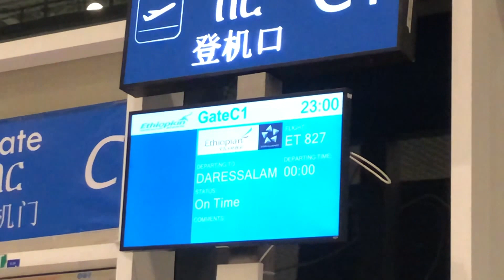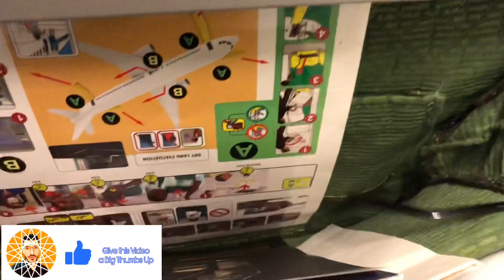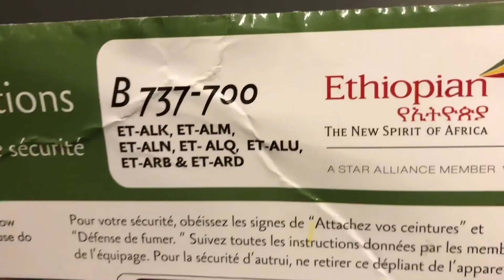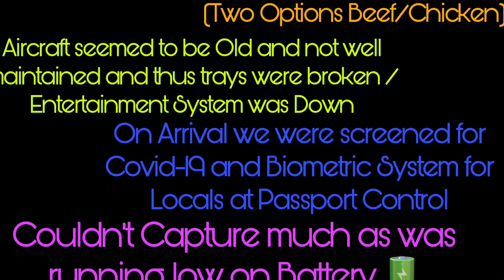Ethiopian Airlines, Travelling from Addis Ababa International Airport to Dar Es Salaam, JNIA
The Beautiful Dar Es Salaam city Shines like pearls from the Sky at Night as we Land at Julius Nyerere International Airport Terminal 3 from Addis Ababa Bole International Airport

Don’t forget to Give this Video a Big Thumbs Up and Share it to show the world the Beauty of East Africa’s Largest City and one of the fastest Growing in the World